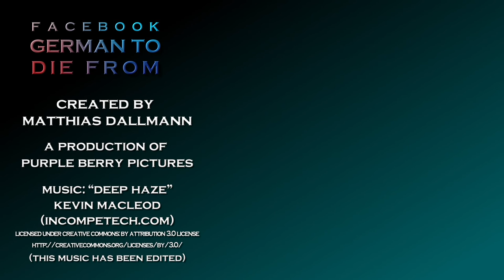to work (function) [funktionieren] - How to say "It works!" in German! - German to Die from!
The German verb [funktionieren / to work (function)] summarized!

This video contains the following information:
1. It works.
2. Noun: function
3. Imperative: Work!

Grammar:
1. sth. works

Example Sentences:
1. It really worked!
2. Does [your computer] work again?
3. Don’t worry, [your plan] will work.

Also:
It works.
It has worked.
I will work.

[funktionieren, funktioniert, es funktioniert, es hat funktioniert, es wird funktionieren]